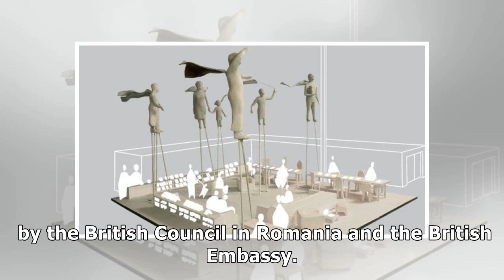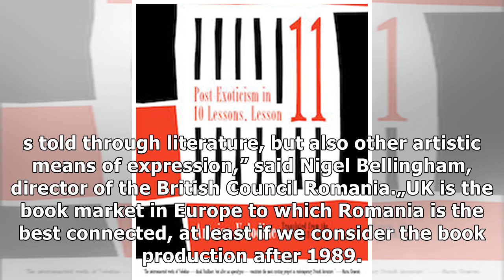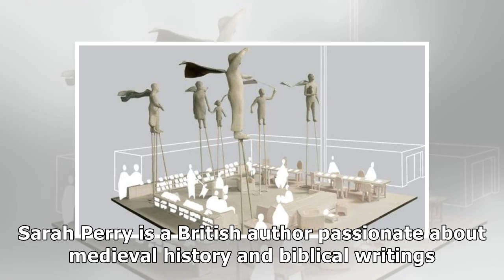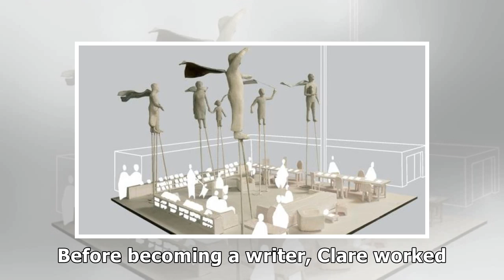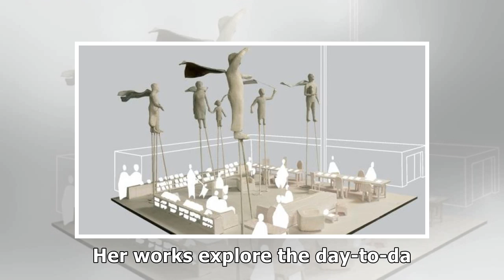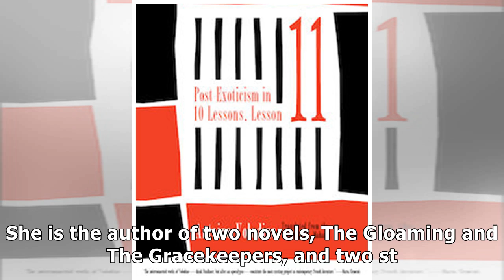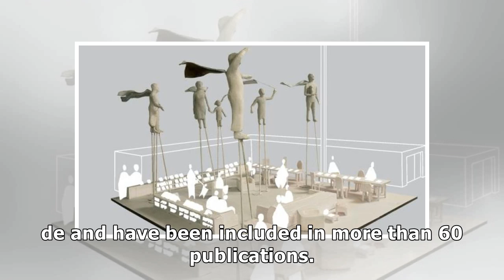11 guest authors from UK to celebrate diversity in literature at Bookfest 2019 - The Romania Journal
11 guest authors from UK to celebrate diversity in literature at Bookfest 2019 - The Romania Journal